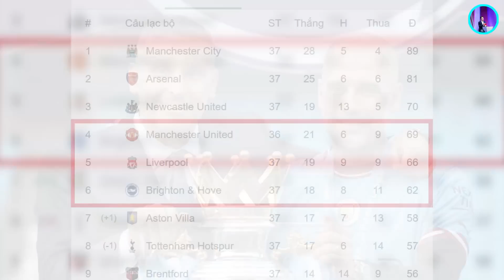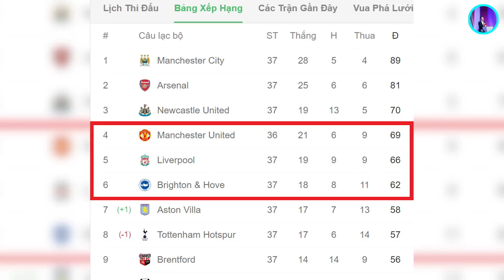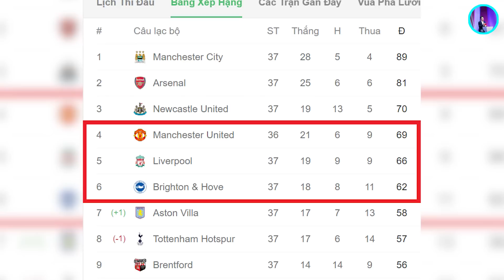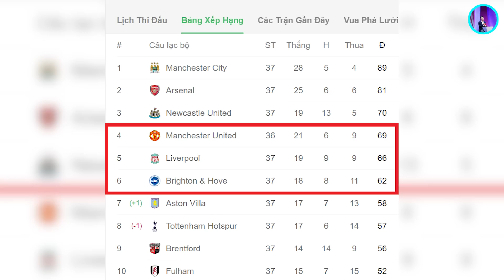PREVIEW MU - CHELSEA: QUỶ ĐỎ SẢY CHÂN VÀ GIEO HI VỌNG CHO LIVERPOOL?